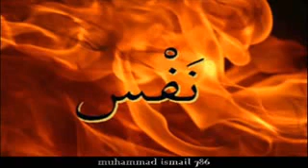Tariq Jameel on Nafs (How tongue can ruin one's good deeds)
Prophet Mohammad s.a.w said "A Muslim is the one who avoids harming Muslims with his tongue and hands. And a Muhajir (emigrant) is the one who gives up all what Allah has forbidden. [SAHIH AL BUKHARI Book 2, Vol. 1, hadith no. 10].